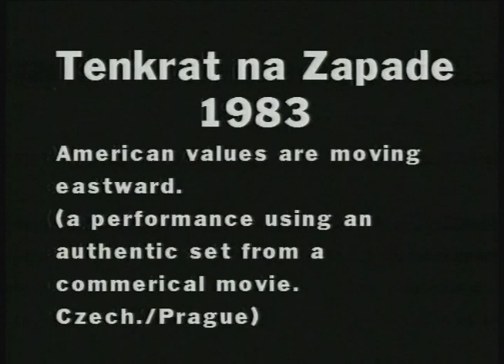Milan Kohout, 1986,Tenkrat na zapade (Moje "performance" s Tomasem Hanakem)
Ukazka z undergroundoveho filmu (od Jana Loucima), ve kterem "performuji" s Tomasem Hanakem